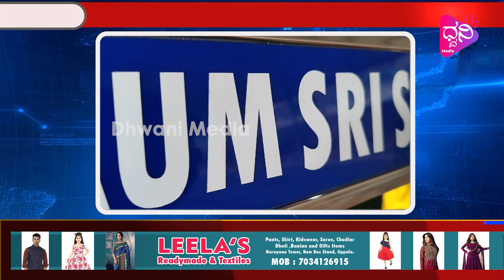ಯೋಗ್ಯ ಗುರುಗಳ ಮಾರ್ಗದರ್ಶನದಲ್ಲಿ ಯೋಗಭ್ಯಾಸ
ನಮ್ಮ ಊರಿನ ಎಲ್ಲಾ ಸುದ್ಧಿಗಳಿಗಾಗಿ ನಮ್ಮ ವಾಟ್ಸ್ ಆಪ್ ಗ್ರೂಪ್ ಸೇರಲು ಈ ಕೆಳಗಿನ ಲಿಂಕನ್ನು ಒತ್ತಿ

 / kalanjalioff.  .